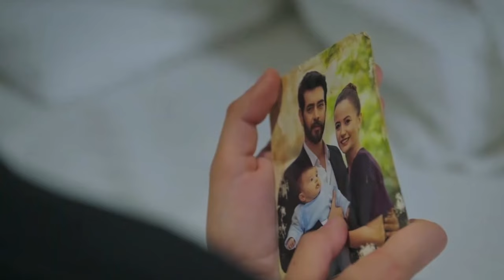KAN ÇİÇEKLERİ 356 - 2 - Sabía que volverías.